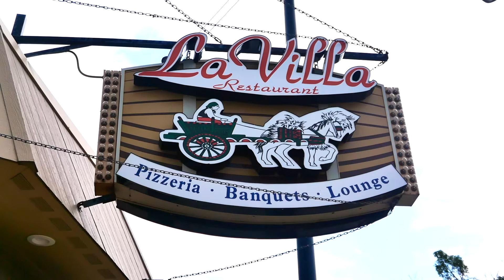American Food - The BEST ITALIAN FOOD in Chicago! Pepper Steak, Chicken Vesuvio, Shrimp De Jonghe